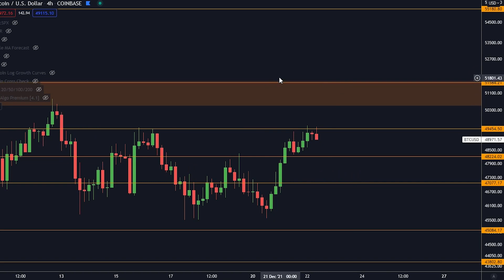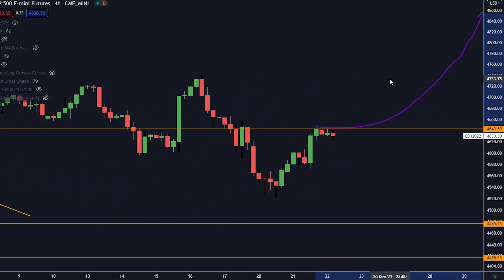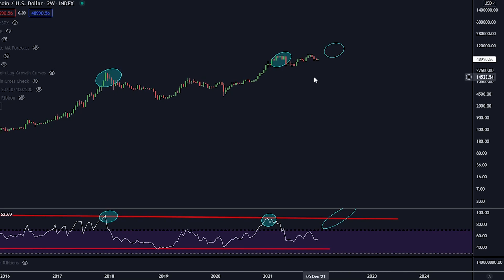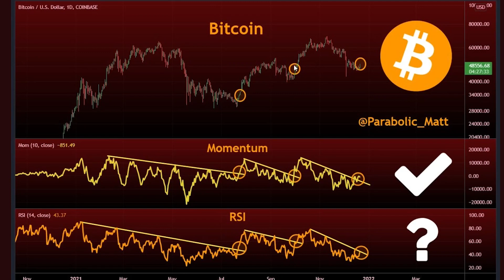ACHTUNG!!! HABT IHR DIESE UNFASSBARE BITCOIN FRAKTALE VERPASST?! [Jetzt vorbereiten...]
Heute unterhalten wir uns über eine echt verrückte Bicoin Fraktale.

11.500$ BONUS HIER UNTEN!

⛓ 🔗 Nützliche Links 🔗 ⛓